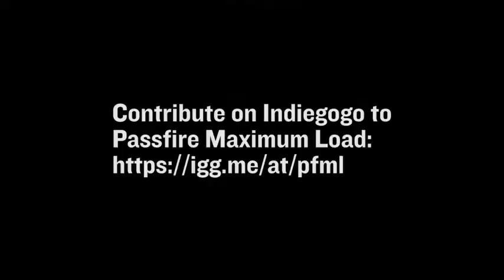World's Most Amazing Fireworks: All-new Passfire Maximum Load Fireworks Documentary Update #2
An update on the Indiegogo fundraising campaign for Passfire Maximum Load, the new documentary series about fireworks around the world.